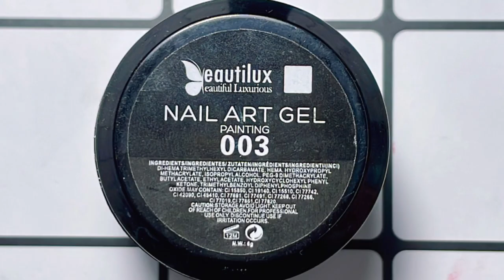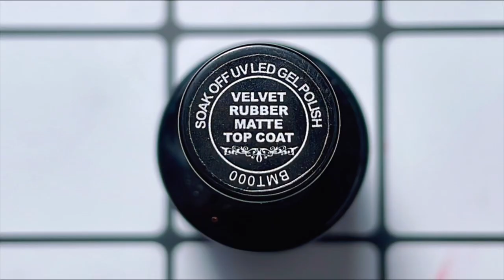Chinese Style Crane Hand-Painted Manicure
Hi fans, today we share Chinese Style Crane Hand-Painted Manicure for you.

Beautilux Product List:
-Color Coat :